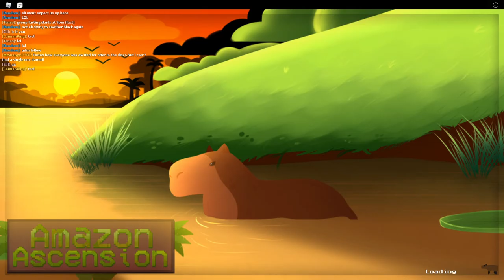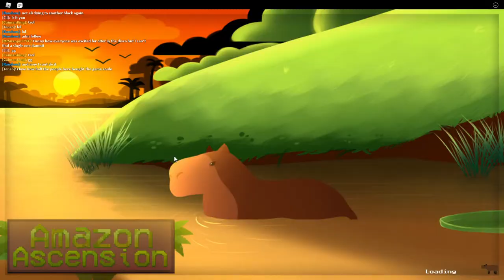Amazon Ascension| Jaguar Survival| Roblox | Semi Server coming soon!!!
Hi! want to see me play more games!? Follow me twitch for more :D